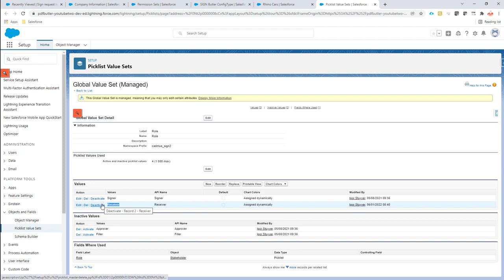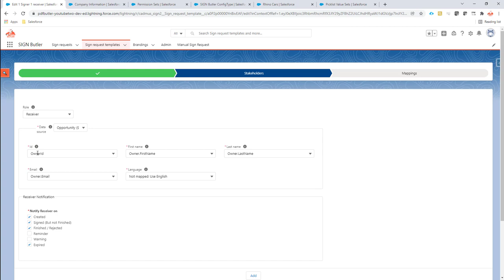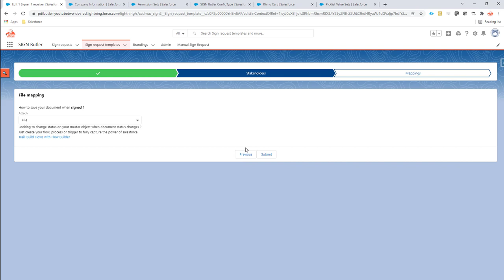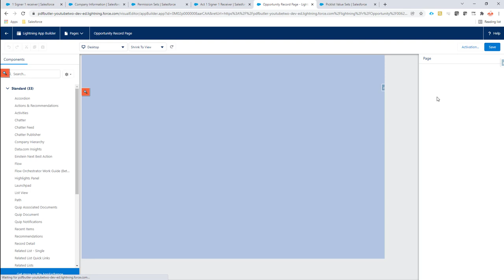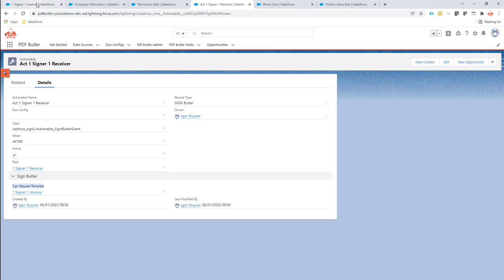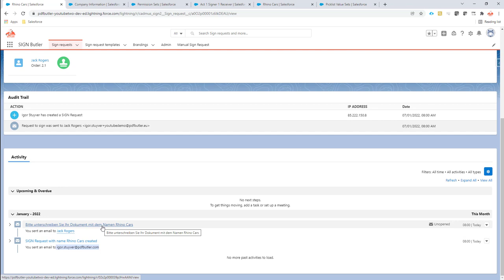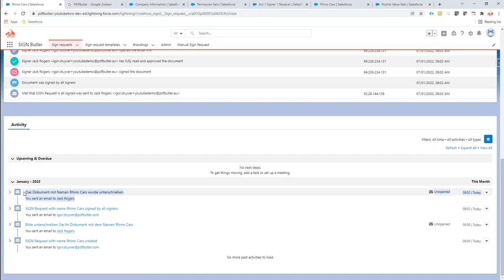SIGN Butler V2 - Receiver